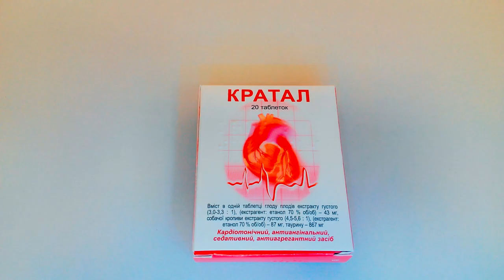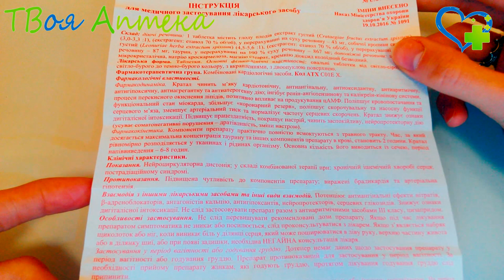Кратал таблетки - показания (видео инструкция) описание, отзывы - Таурин, Экстракт плодов боярышника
Фармакологическое действие
Кратал – препарат растительного происхождения, оказывающий мягкое антиангинальное, кардиотоническое, антиоксидантное, антиаритмическое, антиагрегантное и антигипоксическое действие. Кратал способен ингибировать процессы ПОЛ, калликреин-кининовую и ренин-ангиотензиновую системы, а также оказывать положительное влияние на продукцию цАМФ. При применении Кратал снижает артериальное давление, улучшает насосную и сократительную функции миокарда, улучшает кровоснабжение сердечной мышцы и ее функциональное состояние, нормализует частоту сердечных сокращений.
Препарат обладает успокаивающим, нейропротекторным действием (снимает раздражительность, устраняет лабильность настроения), повышает работоспособность, а также уменьшает проявления интоксикации сердечными гликозидами.
Кратал распределяется в жидкостях и тканях организма равномерно, практически полностью всасываясь в желудочно-кишечном тракте. Большая часть препарата выводится почками с мочой. Период полувыведения Кратала составляет 6-8 часов.

Кратал применяется при лечении нейроциркуляторных дистоний, а также в составе комплексной терапии пострадиационного синдрома и хронической ИБС.

Противопоказания
Индивидуальная гиперчувствительность к компонентам препарата.

Беременность
Данных о применении Кратала в период беременности нет.

Внимание!